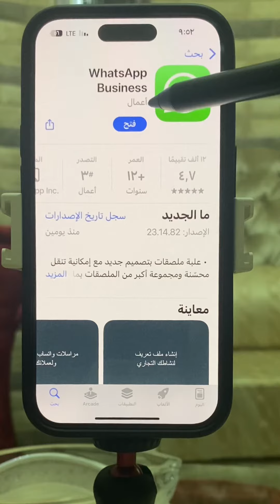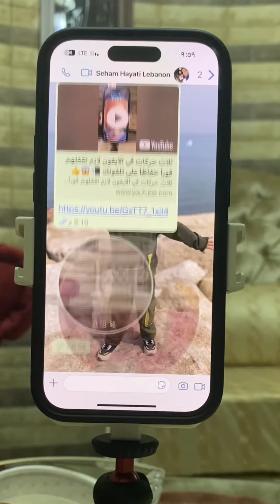ميزة جديدة وصلت الوتساب صار فيك تسجل فيديو سريع مدته ٦٠ ثانية 📲😱👍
2023
‎يوتيوب : wassim_page
‎فيس بوك : wassim’s page
‎انستغرام : wassim_page
‎تيك توك : wassim_page
‎تليغرام : wassim_page
‎ ثريدز : wassim_page
‎‏youtube#instagram